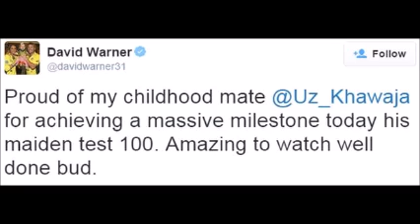Australia v New Zealand: David Warner hits 163 as hosts dominate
David Warner hit a brilliant 163 as Australia amassed 389-2 on the opening day of the Test series against New Zealand in Brisbane.

Usman Khawaja made an unbeaten 102 - his maiden Test century - while Joe Burns weighed in with 71 and captain Steve Smith 41 not out at the Gabba.

Opener Warner struck 19 fours and a six in his 224-ball innings, sharing an opening stand of 161 with Burns.

The match is the first in a three-Test series.

Warner described Brendon McCullum as "immature" before the Test, after the New Zealand captain criticised the Australia batsman and Smith.

Never before have Australia scored so many runs on the first day of a Test at the Gabba, beating the 364-2 they made against England in 2002.

They raced along at almost 4.5 an over after winning the toss as an ineffective New Zealand attack conceded 51 boundaries.

Warner batted with great composure either side of Burns' dismissal, caught behind off Tim Southee in the 39th over.

Although Warner fell in the final session to a superb diving catch by Ross Taylor at first slip, Khawaja - playing his first Test since 2013 - was well on the way to a 123-ball century.

Smith also scored freely as he and Khawaja added an unbroken 78 for the third wicket to cap a sensational day for the hosts.